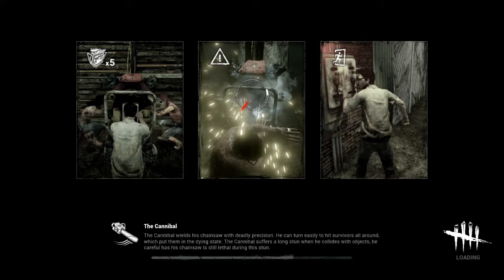Itt dudál! Dudál? :D Dead by Daylight #1